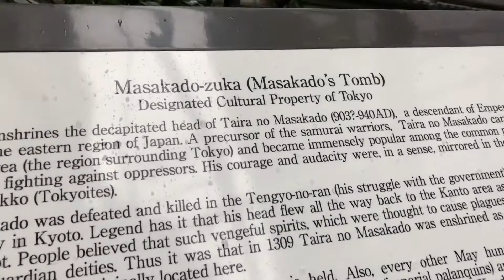Taira no Masakada’s head was enshrined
Summer in Japan means heat and humidity — enough such that people will try to cool down by any means necessary, including enjoying a few hair-raising ghost stories.

From haunted houses to horror films, there are plenty of ways to get goosebumps in Japan, but today we’ll be taking you to the location of one of Tokyo’s most famous angry spirit